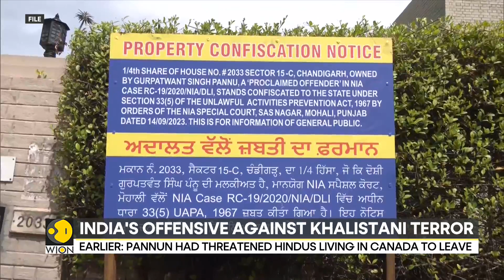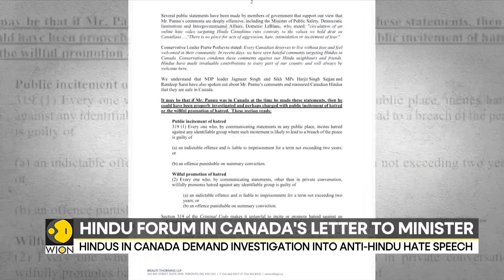India: NIA raids multiple locations across six states amid crack down on Khalistan terror nexus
India is all set to take on Khalistan terror elements. The nation is gearing up for its new move. A joint meeting has been called between Indian intelligence and central agencies.